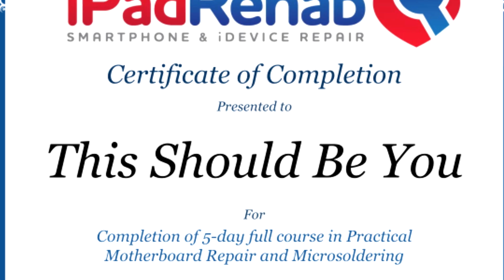iPad Rehab Microsoldering Training Review --Student Perspective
We have exciting things planned for Microsoldering Training at iPad Rehab in 2020.  Here's a look at what people think about our Practical Board Repair School.